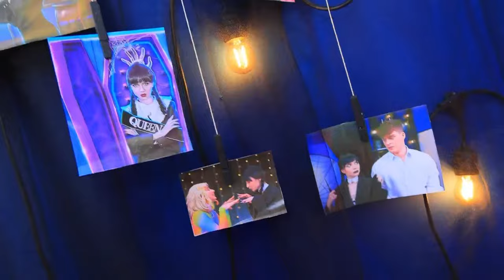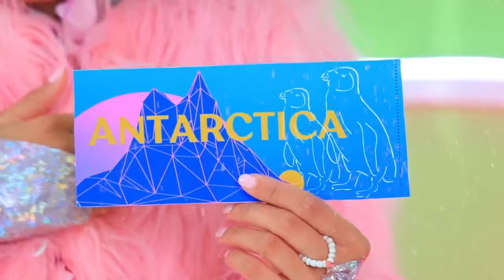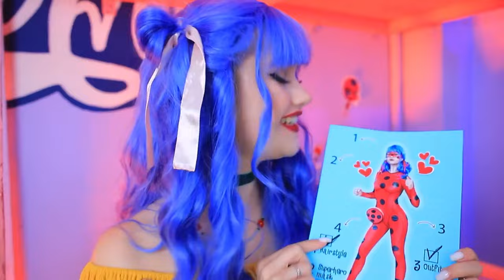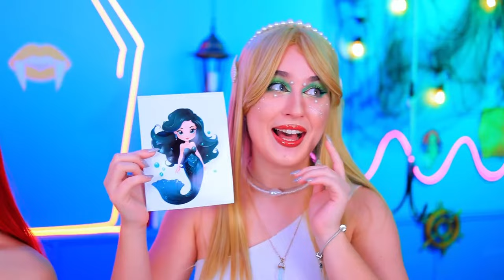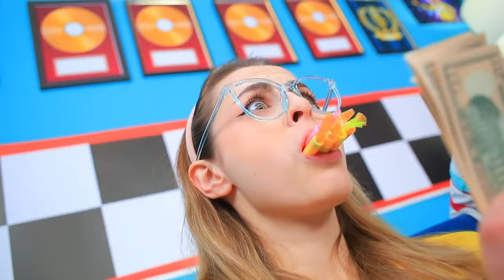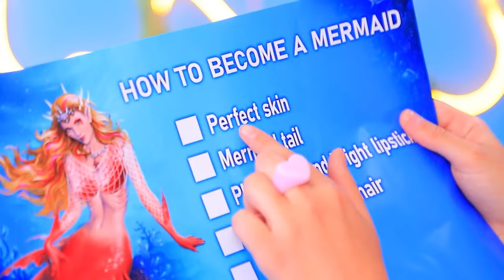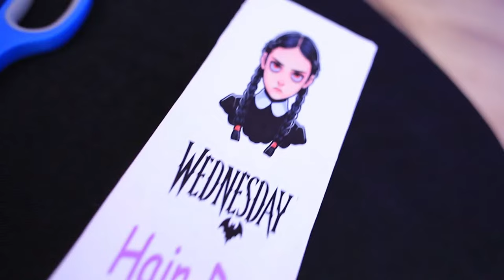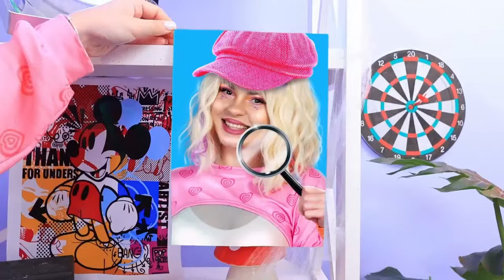Day Girl and Night Girl Switch Style for 24 Hours! Good Roommate and Bad Roommate